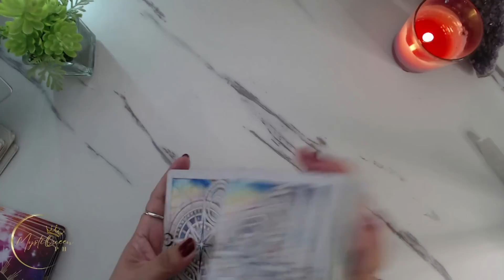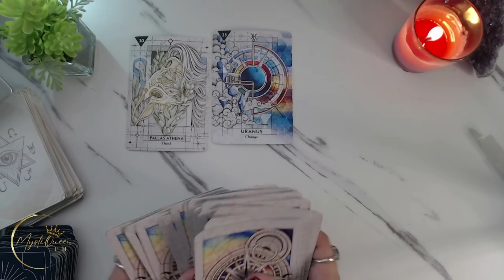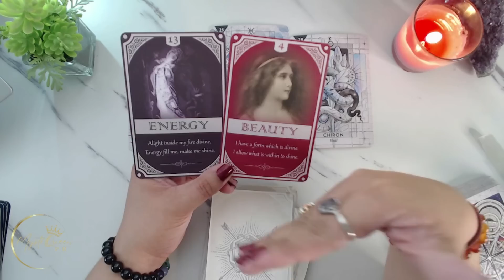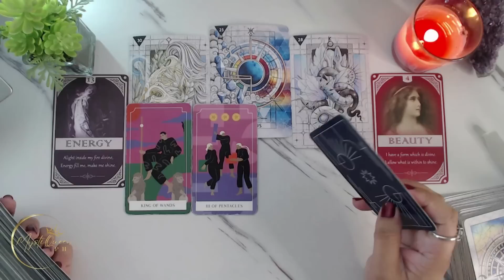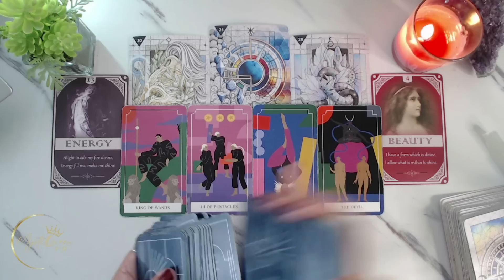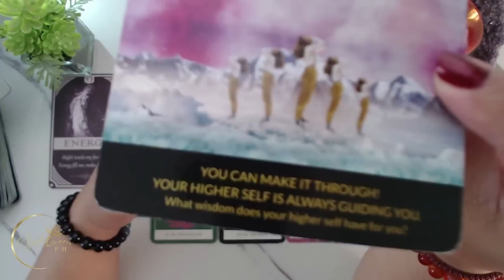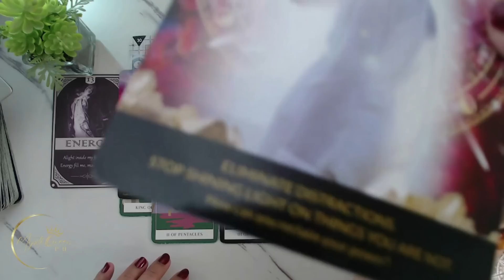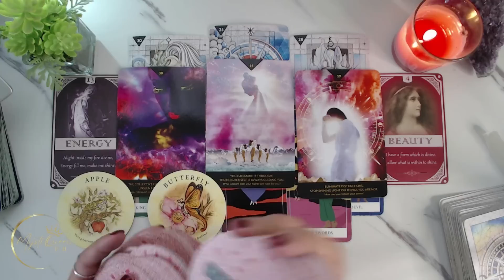♒ AQUARIUS KAPALARAN ✨ AUGUST 2023 ✨ Ano'ng Pagbabagong Parating Sayo? 🔮 Tagalog Tarot Reading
😍 BUY MY PRE-LOVED TAROT AND ORACLE DECKS HERE 🤩

🔮 PRIVATE/PERSONAL READING 🔮

Salamat po!🙏

👑MystiQueen PH

🍿 OTHER VIDEOS/MESSAGES/READINGS 🍿